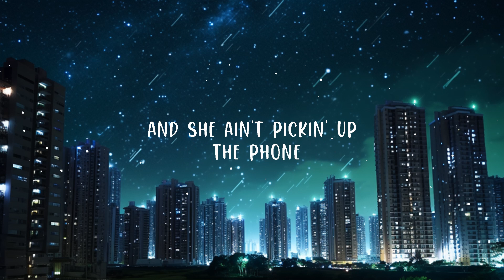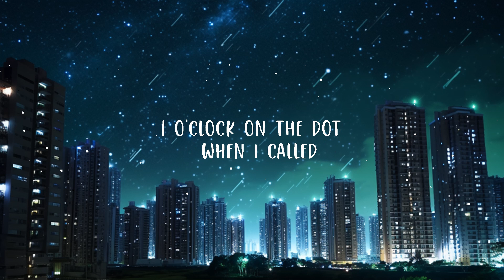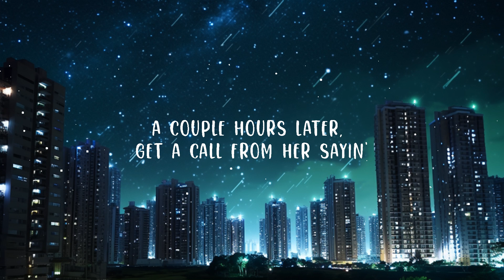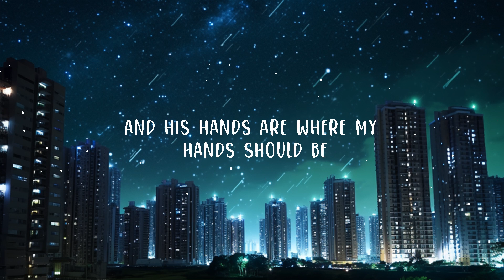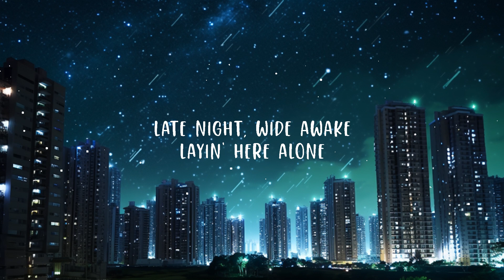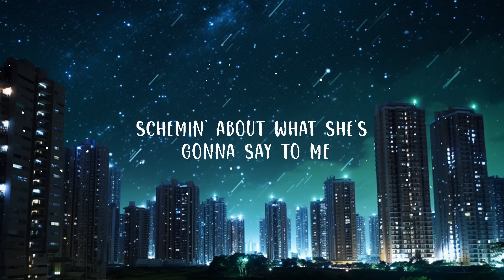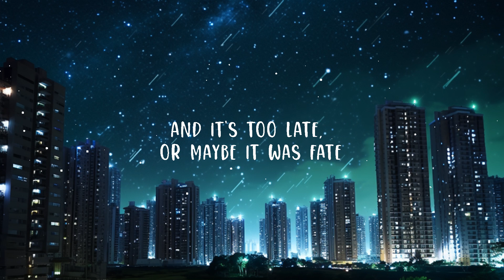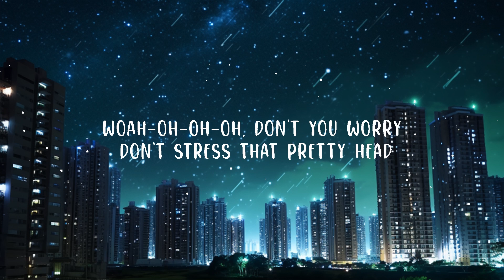Video Not Available | Top Best Song